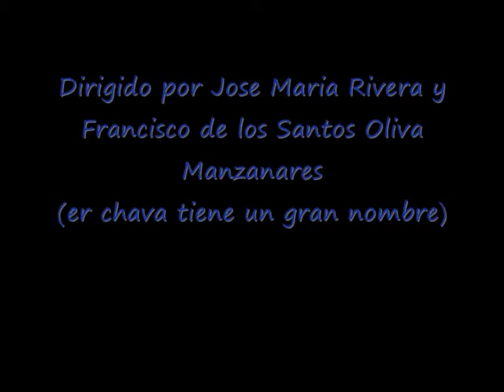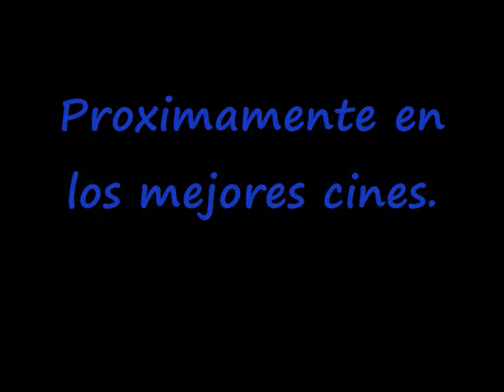Le sicaire - Trailer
Trabajo para sociales tercer trimestre-IES Torre del Tajo.